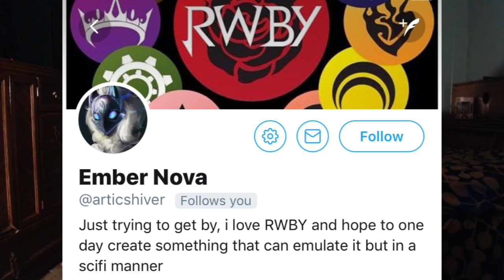A QUEST FOR THE SPRING MAIDEN! RWBY VOLUME 5 CHAPTER 1 REACTION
YES! TODAY IS THE DAY! Rooster Teeth has officially droped Rwby Volume 5 Chapter 1: Welcome to Haven, what will happen as we start the new Volume? LETS FIND OUT!